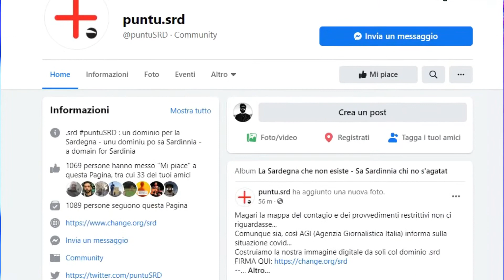ANS Talk - puntu.srd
🖥️ It'est un'identidade digitale?
🌐 Comente si presentat oe a su mundu sa Sardigna in s'Internet?
🇬🇪🆚🇮🇹 Est possìbile a bi distìnghere sa Sardigna dae s'Itàlia?
✅ Cales vantàgios e gastos diat tènnere s'Ìsula cun unu domìniu de primu livellu pròpiu?

🗣️ Dd'amus preguntadu a Andrea Maccis in ANStalk, creatore de sa campagna "puntu.srd"

Bona visione!

🖥️ Cosa è un'identità digitale?
🌐 Come la Sardegna si presenta attualmente al mondo su Internet?
🇬🇪🆚🇮🇹 È possibile distinguervi la Sardegna dall'Italia?
✅ Quali sono i vantaggi e i costi per l'Isola nell'avere un proprio dominio di primo livello?

🗣️ Lo abbiamo chiesto ad Andrea Maccis in ANStalk, ideatore della campagna "puntu.srd".

Buona visione!